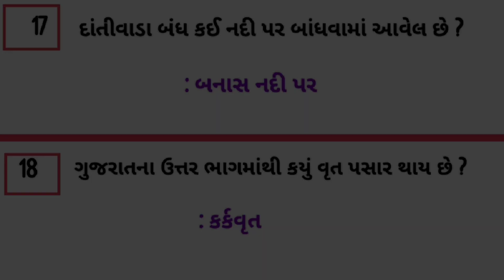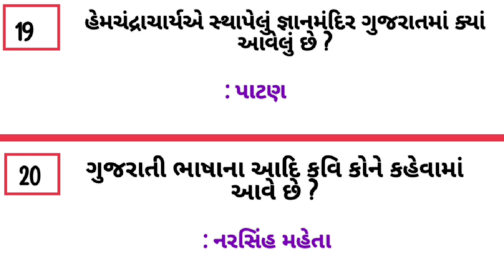સ્પેશિયલ જુનિયર ક્લાર્ક અને તલાટી માટે મહત્વના પ્રશ્નો